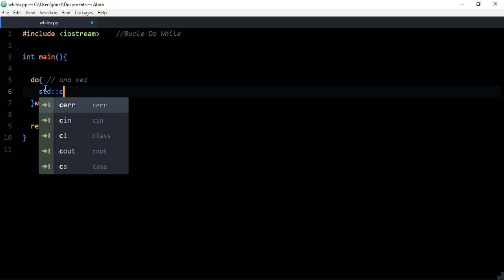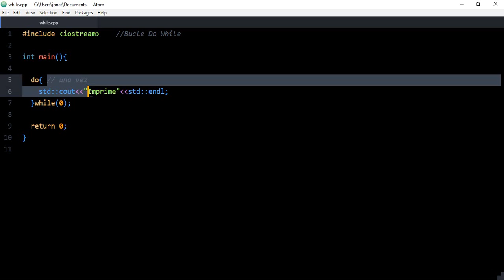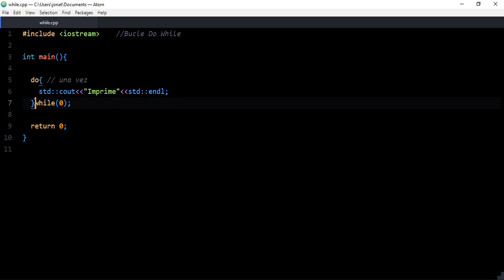25-Curso C++ (98-11-14-17) - Bucle Do While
Bienvenidos al curso de c++ estaremos yendo desde los inicios hasta la aplicación actual del lenguaje. En este video estaremos hablando del Bucle Do While.